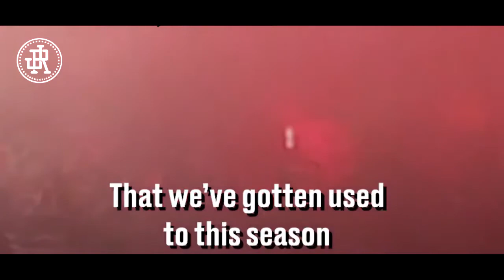Liverpool Fans Arrive to Kiev for the Champions League Final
watch Liverpool Fans Arrive to Kiev for the Champions League Final against Real Madrid

►Smash that like button for more great content !
➥ STAY UPDATED!

My video is not intended to violate any Condition of Use. If you are unhappy with a certain video as you feel your rights have been violated contact my email  and I'll instantly delete as opposed to a copyright strike on my accounts which affects me and my viewers.